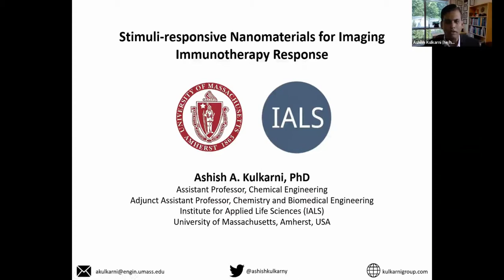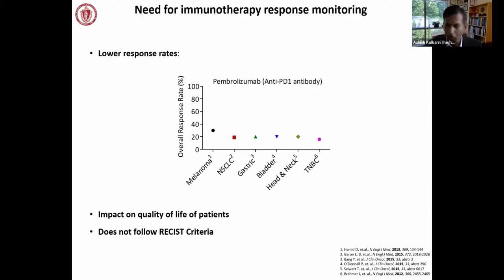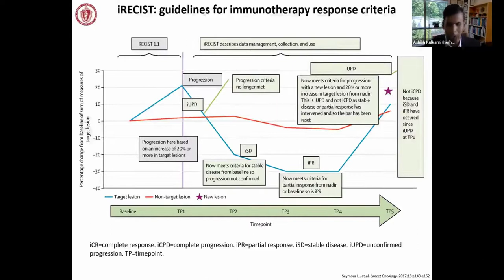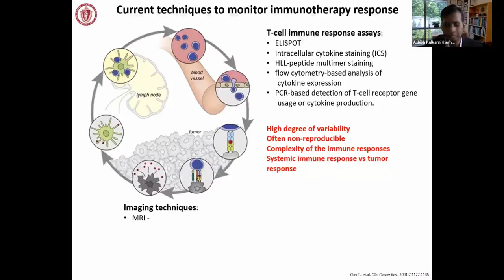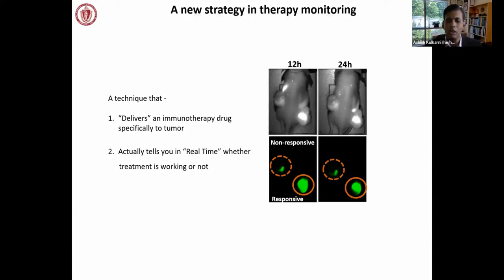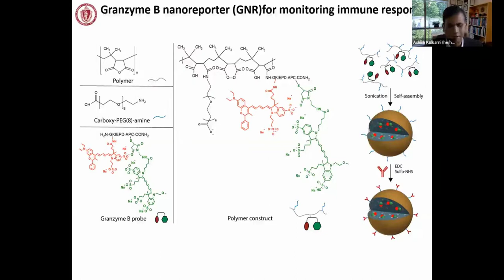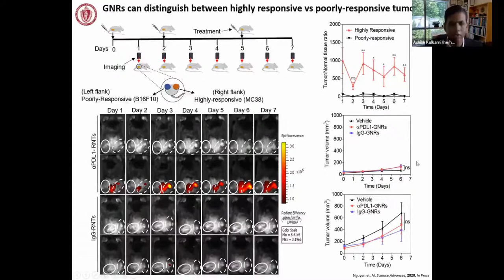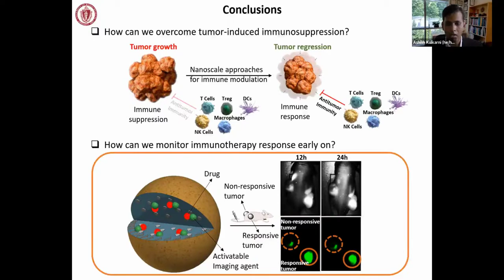Stimuli-responsive Nanomaterials for Imaging Immunotherapy Response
Presented By: Ashish Kulkarni, PhD

Speaker Biography: Ashish Kulkarni is an Assistant Professor in the Department of Chemical Engineering at the University of Massachusetts Amherst. He has courtesy appointments in the Departments of Chemistry and Biomedical Engineering. Prior to this, he was an Instructor of Medicine at Harvard Medical School and Associate Bioengineer at Brigham and Women's Hospital. He received his B. Tech. in Chemical Technology from Institute of Chemical Technology, University of Mumbai, his PhD in Chemistry from University of Cincinnati, Ohio and his postdoctoral training from Harvard Medical School and MIT.

Webinar: Stimuli-responsive Nanomaterials for Imaging Immunotherapy Response

Webinar Abstract: Immunotherapy such as immune checkpoint inhibitor antibodies have revolutionized the treatments for hard-to-treat cancers, with durable responses observed in clinics. However, the overall response is observed only in a small subset of patients. Also, immunotherapy induces delayed on-set of responses and novel patterns of the anti-tumor response which makes it challenging to identify patient responders and non-responders early on, often leading to undertreatment or overtreatment. To address these challenges, we engineered a ‘stimuli-responsive nanomaterial’ (SRN) that can not only deliver an immune checkpoint inhibitor to the tumor but also report back on its efficacy in real time. We rationalized that this could be achieved by a novel two-staged stimuli-responsive polymeric nanomaterial with well-defined ratio of an immunotherapy drug and a drug-function activatable imaging agent. To accomplish this, we engineered a stimuli-responsive nanomaterial which comprises of three building blocks: an immunotherapy drug (anti-PDL1 antibody), an enzyme activatable imaging agent and a polymeric backbone that holds both elements together. In preliminary studies, we observed that anti-PD-L1 antibody conjugated SRNs inhibited PD1-PDL1 interactions efficiently and induced T-cell mediated cancer cell apoptosis that can be imaged using activatable imaging probe. SRNs not only enabled real-time immunotherapy response imaging in tumor bearing mice but also distinguished between highly responsive and partially responsive tumors. Furthermore, increasing doses resulted in better response and enhanced sensitivity in partially responsive tumors. This study shows that the treatment with SRNs induced a potent anti-tumor immune response that can be directly imaged and is more effective in imaging response than current agents.